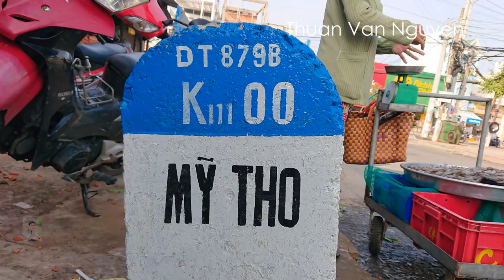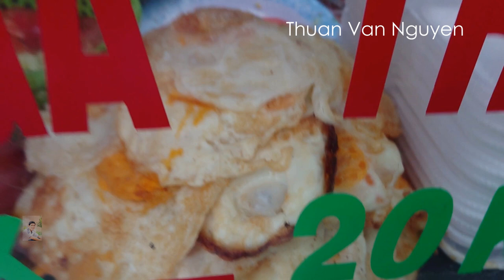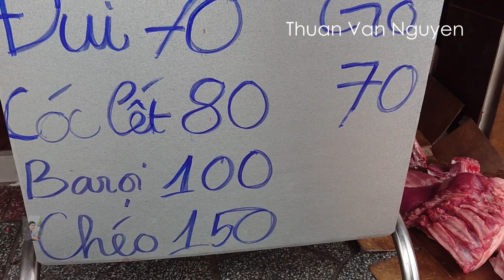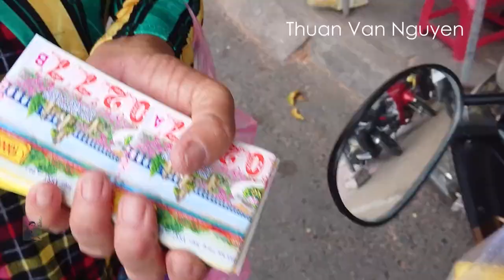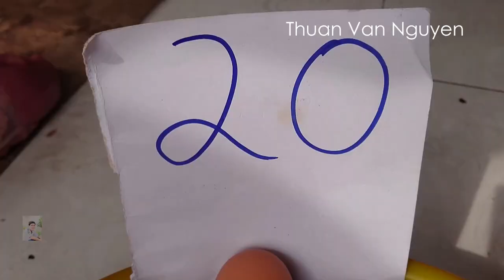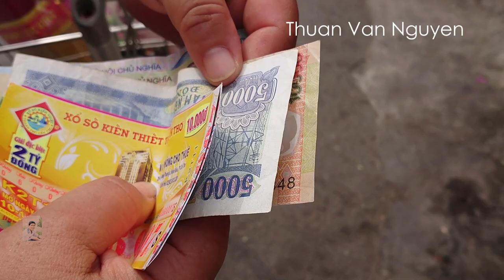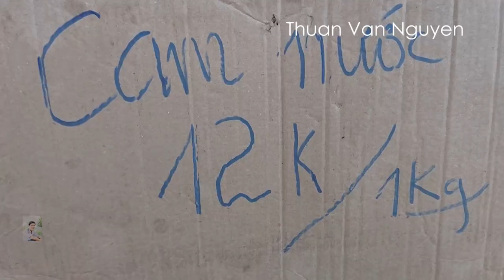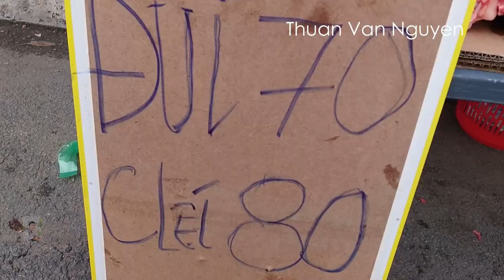Vietnam || Daily life in My Tho (EP5) || Tien Giang Province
Overview of My Tho City.
-My Tho City is the provincial capital of Tien Giang Province in the Mekong Delta region of Vietnam.
-It is the center of the Administrative, economics, education, and technology of Tien Giang Province.
-Transportation: My Tho has National Road 1, NR 60, NR50, and the Tien River(which is a tributary of the Mekong River).
-My Tho City is 70 km from Ho Chi Minh City.
-Economy: Industry, trade, fishing, tourism service.
-Currency: Only Vietnam Dong (VND) is allowed to pay.
-Total area: 81.54 km2.
-Total population (1/4/2019 census): 320,740.
-Density: 3,934/ km2.
-Places for tourists to visit:
 +My Tho Market, Thanh Tri Market, Hang Cong Market.
 +Vinh Trang Pagoda; My Tho Catholic Church; Ap Bac Protestant Church.
 +Dong Tam snake farm; Travel by boat to visit the rural landscape along the Mekong River.
-Specialties: My Tho rice noodles.
-I would like to invite you to visit My Tho City to see the street view, daily life, and customs of the people.
Vietnam village market, Vietnam rural market, rural life in Vietnam; Mekong Delta, Village life in Vietnam.